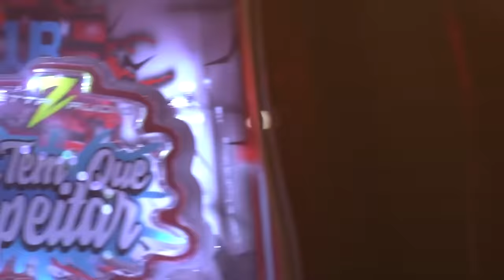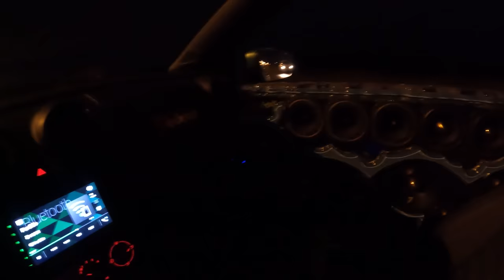O SOM TÁ MUITO PESADO NAS PORTAS - EstiloDUB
Mais um vez arrumando as portas da Saveiro que não aguetam o peso do som, e aproveitei e já fiz uma chave nova pra ela.